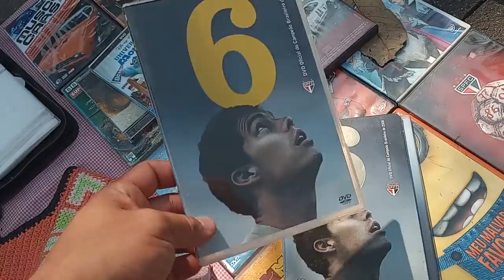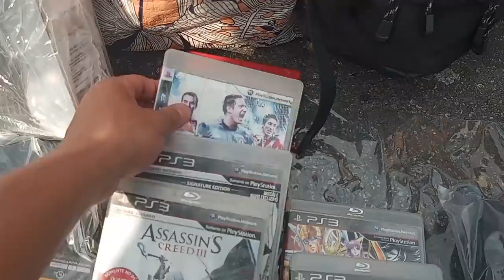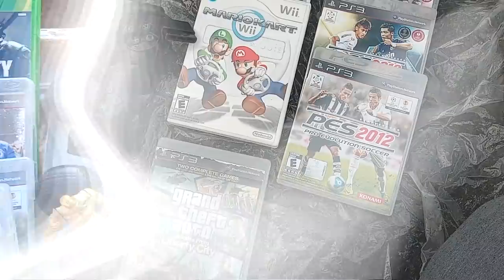Feira do ROLO de VILA NOVA SÃO JOSÉ Funciona DIA de QUARTA FEIRA !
DESCRIÇÃO DO VIDEO : Feira do ROLO de  VILA NOVA SÃO JOSÉ achei uma feira do rolo que funciona dia de quarta feira toda as quarta feiras .
valeu apena conhecer essa feira do rolo ?
ela fica a 50 km da minha casa
aproveitando ja deixa o live

nao precisa me chamar na inbox o endereço da feira ta aqui na descrição do video .
mercado Extra. vila São José
Av. Carlos oberhuber, 136-jardim floresta,São Paulo-sp 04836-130

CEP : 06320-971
DIEGO RAMIRES !

🟣 PSN e LIVE: UColecionador
⭕ Skype: UColecionador2
🟣 YouTube Canal: UColecionador !